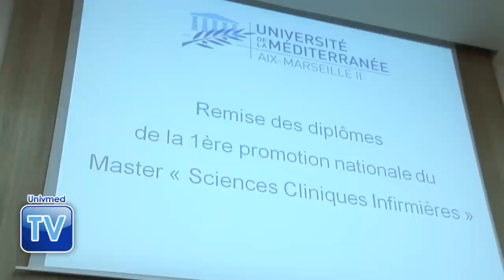Première promotion du Master Sciences Cliniques Infirmières à l'Université de la Méditerranée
La 1ère promotion du Master 2 Sciences cliniques infirmières vient de se voir remettre ses diplômes par l'Université de la Méditerranée et par l'EHESP.

7 récipiendaires étaient ainsi présents le 4 juillet dans les locaux de l'université, en présence du Pr. Antoine Flahault, directeur de l'EHESP, du Pr. Yvon Berland, président de l'université de la Méditerranée, du Pr. Monique Rothan-Tondeur, directeur du département de sciences infirmières et paramédicales (DSIP) de l'EHESP, du Professeur Christophe Debout, directeur adjoint du DSIP et responsable pédagogique du M1, et du Pr. Berbis, chargé de mission à l'université et responsable pédagogique du M2.

Ce master a été crée en 2009 en réponse aux besoins de santé de notre population et en accord avec les recommandations internationales en matière de pratiques avancées en soins infirmiers ; la 1ère année est assurée par le DSIP, la seconde par l'université de la Méditerranée. La formation connaît un réel engouement avec de très nombreuses demandes de renseignements pour les inscriptions de la prochaine rentrée universitaire.